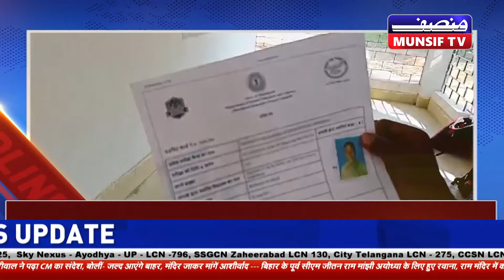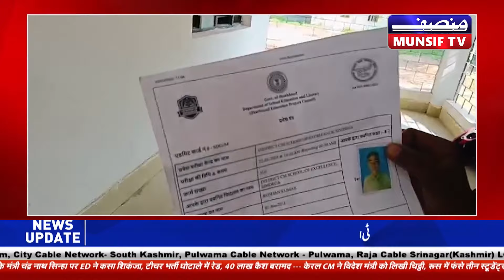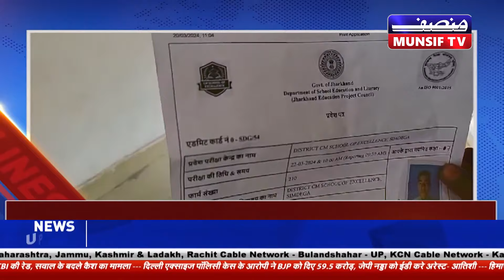मुंसिफ जोहार न्यूज़ | 23rd March 2024 | MUNSIF JOHAR NEWS BULLETIN